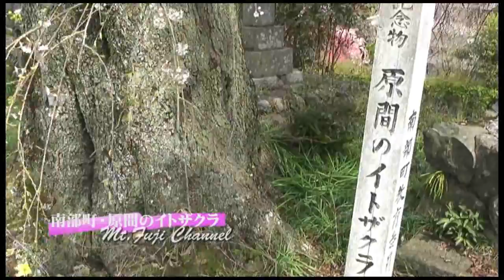南部町・原間のイトザクラ- itozakura 2010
南部l町の小高い丘に、「原間のイトザクラ」があります。旧法眼寺境内にある巨木で、細い枝は地面に垂れ下がりとても優雅な桜なんです。開花時はライトアップが行われ幻想的な雰囲気を楽しめます。このすぐ近くは「本郷の千年桜」という巨木がありますのであわせて楽しむことができます。是非お立ち寄りください。
ふじさん-Mt.Fuji Channel
町の天然記念物　開花時期3月下旬～4月上旬